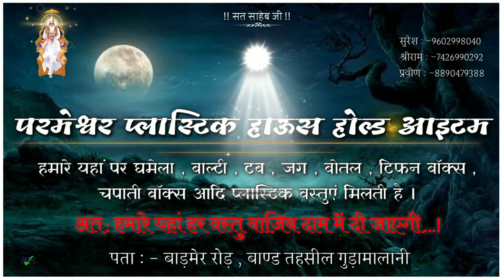wholesale plastic itam, in Village Band, गांव बाण्ड में, प्लास्टिक आइटम होलसेल भंडार